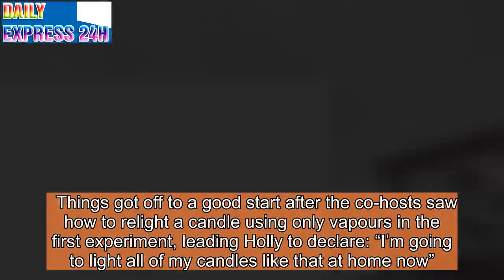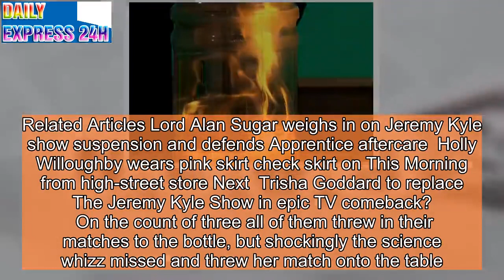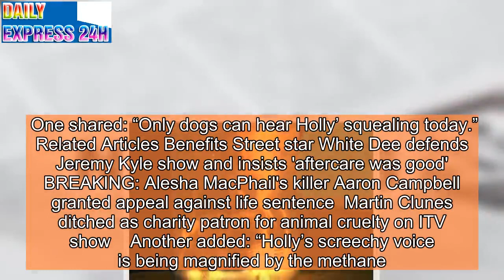Holly Willoughby shrieks on This Morning as fiery science trick goes WRONG